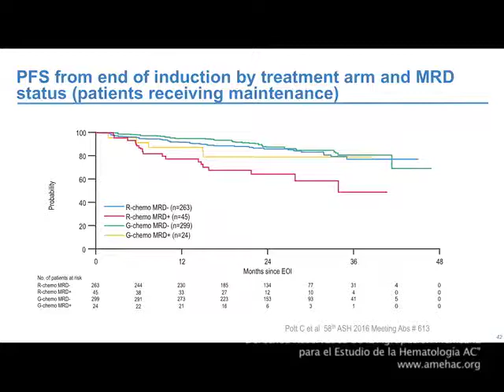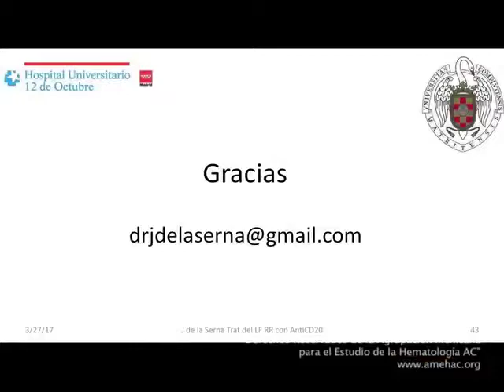AMEH MARZO 8